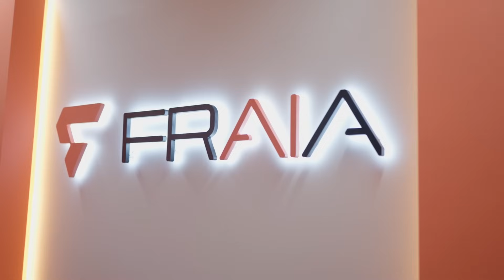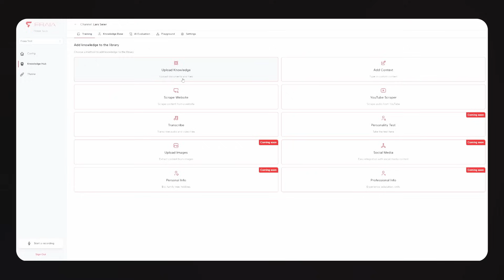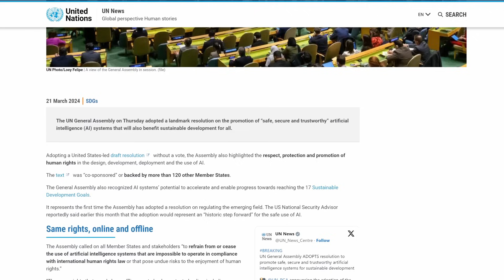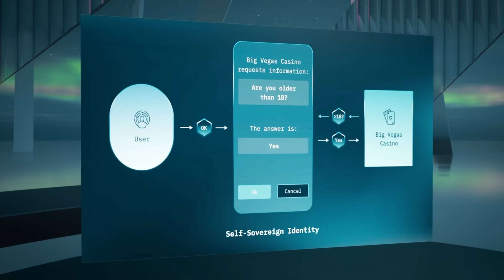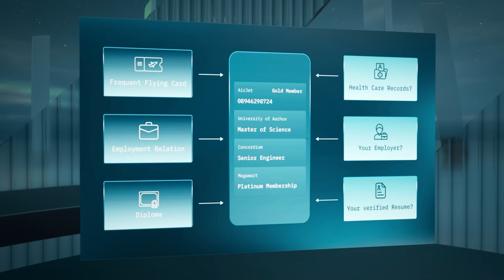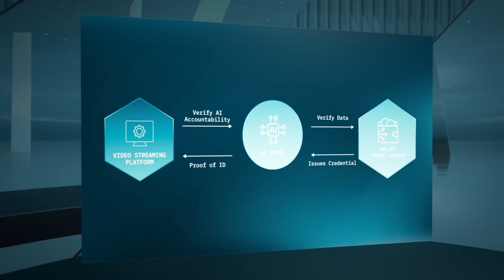Reality Verified: Ensuring Authenticity in the Age of Digital Twins-Concordium AI Verification tool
In the age of AI distinguishing between what’s real and what's digital is more crucial than ever with the emergence of digital twins.

This video gives an overview of the current challenges that the digital world is facing: digital impersonation, deep fakes, and identity thefts. These risks put at risk individual privacy and security online. This is where Concordium comes into play. The Concordium’s Web3ID integrated with Zero Knowledge Proofs and Verifiable Credential is a sustainable solution to authenticate digital identities, ensure privacy and foster accountability in the digital world.

By ensuring digital verification, Concordium not only guarantees privacy but also establishes a foundation for trust and accountability for digital interactions.
"Reality Verified" is our commitment for a safer future that Concordium is building today.
For more information on Concordium's Web3ID and how it's set to redefine digital verification verification, or to join the waiting list for LionBrain's AI platform Fraia, visit Concordium's official website.
💬 Join the Discussion: Share your thoughts and questions in the comments below. We love hearing from our community!